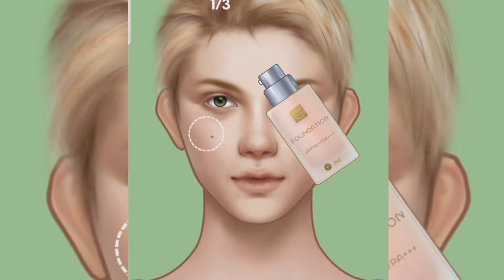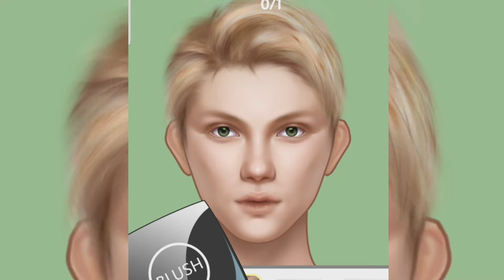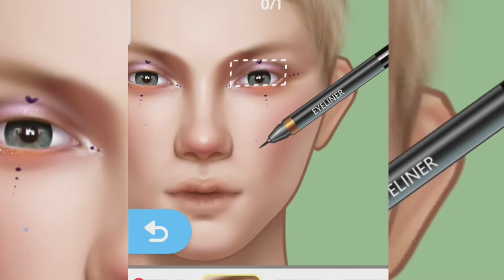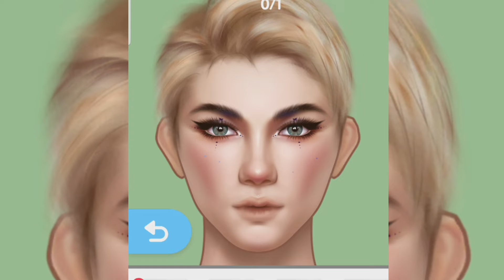ASMR Makeup Video☝️||MakeUp Animation||Help Her!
asmr
makeup video
makeup games
makeup wedding
asmr
dry lip
surgry
lip surgry
game
surgry game
lip
1 hour asmr
100% tingles
asmr video